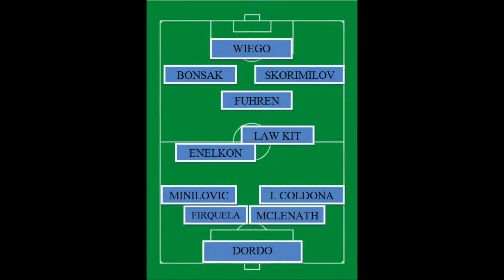RDA League 18/19 MD 16: AS Victorie vs. AC Gemini || 3-4